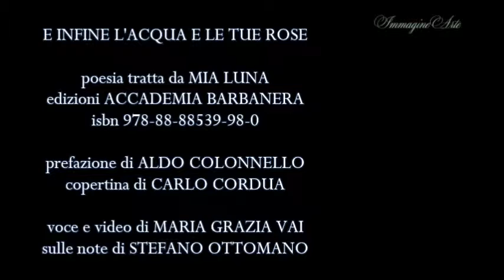E infine l'acqua e le tue rose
tratta dalla silloge MIA LUNA
Edizioni Accademia Barbanera

poesia, voce e video di Maria Grazia Vai
sulle note di Stefano Ottomano